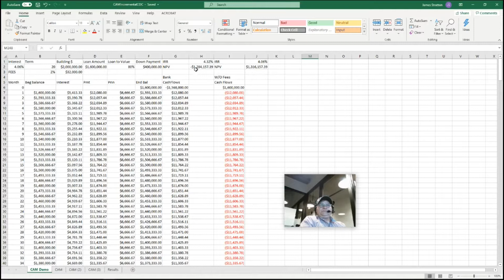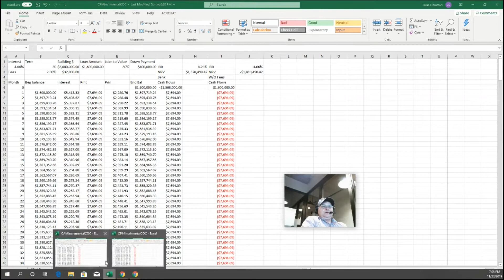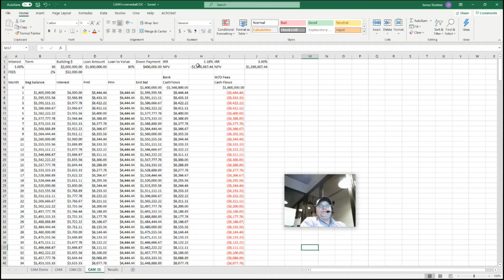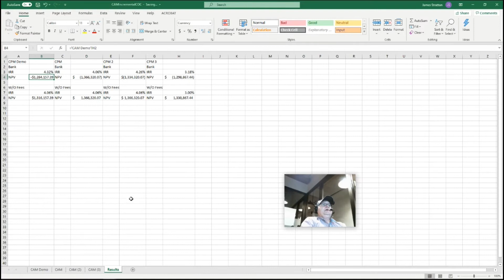Constant Amortization Mortgage vs Constant Payment Mortgage: Which is Better?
Wouldn’t be great if there was more than one type of mortgage in the market? Well, it turns out that there is. Most people are familiar with the Constant Payment Mortgage or CPM especially if they have bought a home. But have you ever heard of a Constant Amortization Mortgage? In this video we are going to explore the differences between the Constant Payment Mortgage and the Constant Amortization Mortgage. Real Estate Finance professions are tasked with engineering cash flows that serve the best interest of their clients.  Each of these loans offer a unique cash flow patterns and are uniquely suited for specific financial situations.
This video is great for students of Quantitative and Qualitative Finance (Real Estate Finance), as well as other Real Estate Professionals such as CPA’s, Bankers, Brokers, Developers, Investors and Lawyers to name just a few.  A central theme of this video series is to learn how to calculate, amortized and know when to use these different types of loans.

When your finished watching this video, click on the links below to watch the other videos in this series. This video was intended to be just an introduction to the subject matter including implications that can be drawn. In the future we will take a deeper dive into the subject matter.

 I Recommend:
Sell and Market Like a Fortune 500 Company with Agile CRM

A Primer of GIS, Second Edition: Fundamental Geographic and Cartographic Concepts
• by The Guilford Press
• Making Maps, Third Edition: A Visual Guide to Map Design for GIS
• Real Estate Transactions, Cases and Materials on Land Transfer, Development and Finance, 6th Ed. (University Casebook Series)
• Getting to Know ArcGIS
• MICROECONOMICS TEXTBOOK OFFICIAL TITLE IS: Principles of Microeconomics (Paperback) BY N. Gregory Mankiw (Author) (4TH EDITION, PUBLISHED BY Thompson South-Western; (January 27, 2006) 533 pages)
• Financial Modeling, fourth edition (The MIT Press)
• Dealmaking Using Real Options and Monte Carlo Analysis
• The Appraisal of Real Estate, 15th Edition
• Python Data Analytics: With Pandas, NumPy, and Matplotlib
• REAL ESTATE FINANCE
• [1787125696] [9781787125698] Python for Finance: Apply powerful finance models and quantitative analysis with Python, 2nd Edition-Paperback

Note: FTC Legal Disclaimer This description contains affiliate links, which means at no additional cost to you, we will receive a small commission if you make a purchase using the links. We often review or link to products & services we regularly use and think you might find helpful. Wherever possible we use referral links, which means if you click one of the links in this video or description and make a purchase, we may receive a small commission or other compensation. We are big fans of Amazon, and many of our links to products/gear are links to those products on Amazon. We are a participant in the Amazon Services LLC Associates Program, an affiliate advertising program designed to provide a means for us to earn fees by linking to Amazon.com and related sites. Thank you for your support!